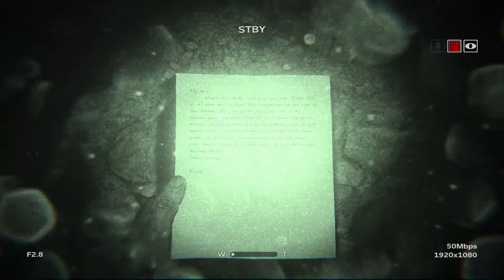Outlast 2 | Episode #1 | The Crash